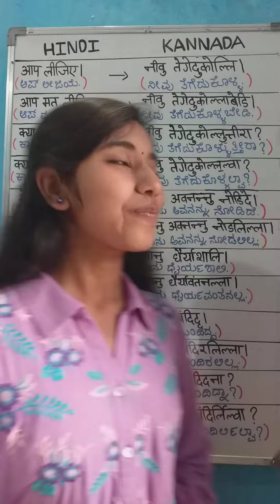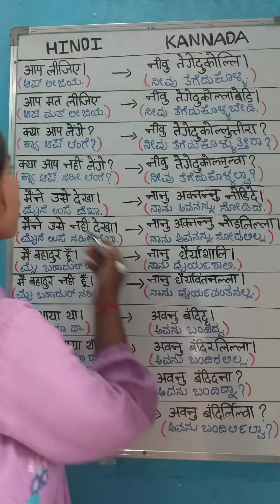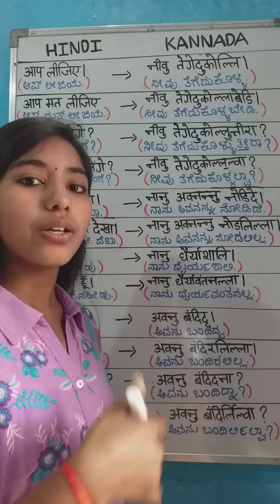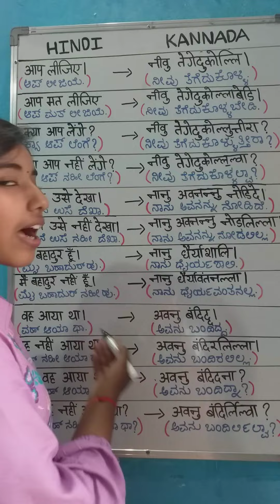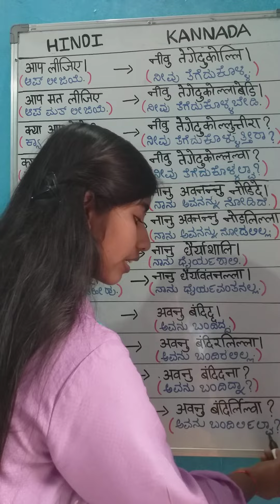learn Kannada Positive and Negative Sentence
Kannada bhasha
Hindi to Kannada
learn Kannada language
App ligiya
app mat ligiya
kya app Lange
maina usa Dhaka
maina usa nhi Dhaka
Isi thara ka sentence ko iss video ma bataya gaya hai hindi sa kannada ma